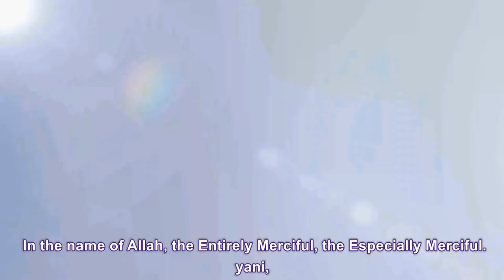Max Accepted Islam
Please make dua that Max remain steadfast in Islam Ameen
At Balboa Park San Diego, CA